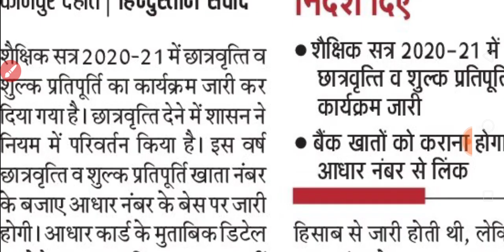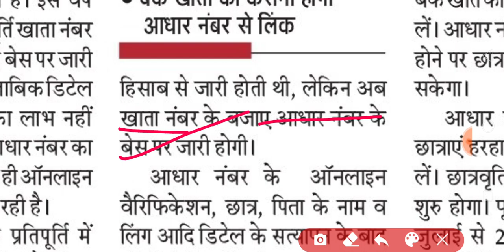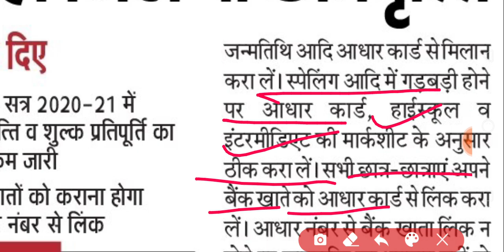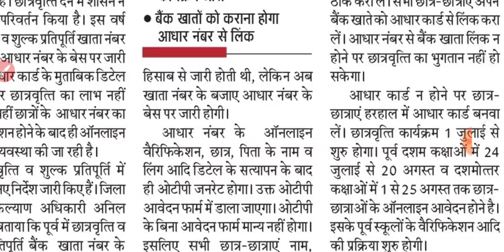UP SCHOLARSHIP 2020-21 VERY IMPORTANT NEWS || छात्रवृत्ति पर एक महत्तवपूर्ण जानकारी | NEWS WITH IS